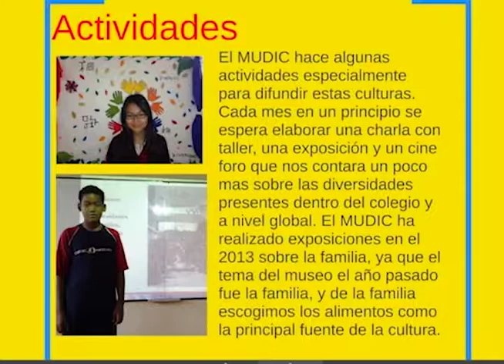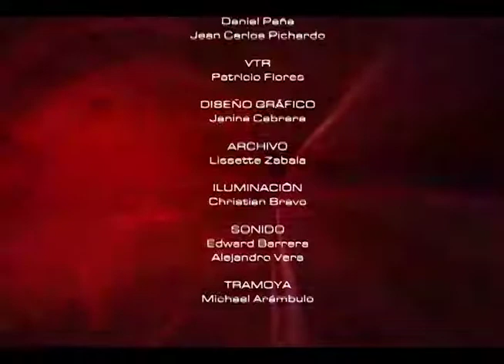Educación Intercultural l Mesa de Análisis Arte y Cultura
La educación intercultural se caracteriza por el intercambio y la interacción, para este tema tenemos de invitado a Jorge Albuja Tutiven, Educador Cultural.